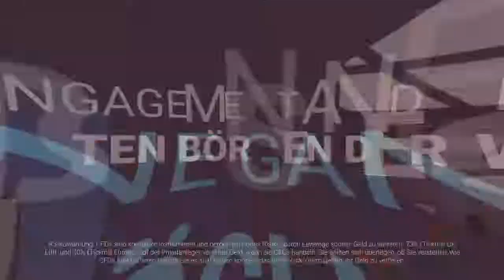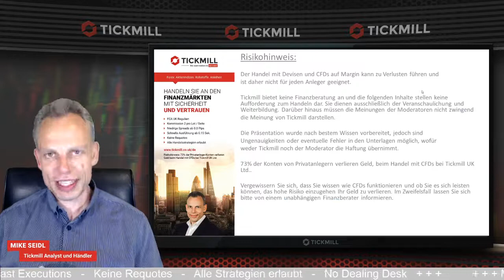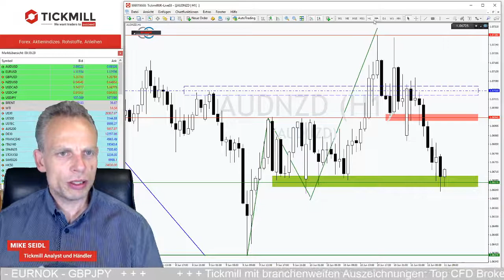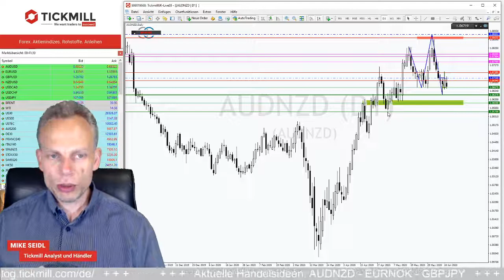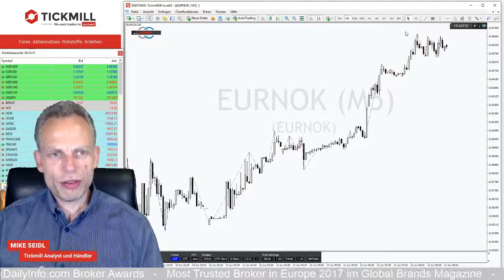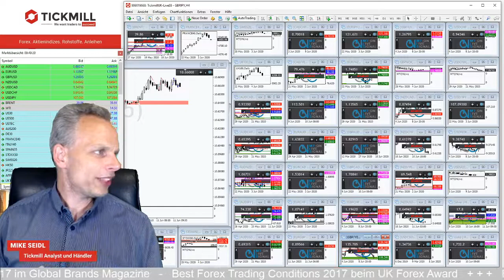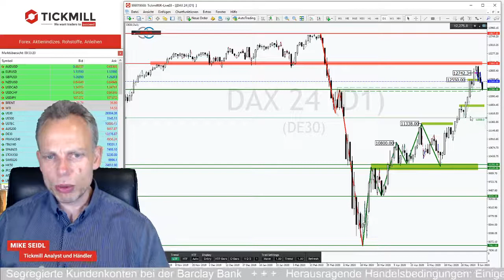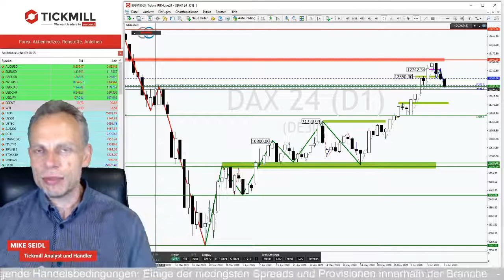DAX nach FED-Sitzung auf Talfahrt - AUDNZD im Fokus